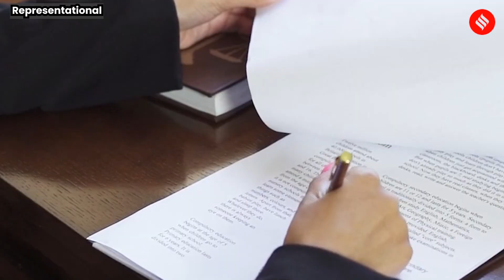Senthil Balaji News: Madras High Court Delivers Split Verdict On Senthil Balaji Case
Senthil Balaji News: Madras High Court delivers split verdict on Senthil Balaji's case, raising anticipation as it proceeds to a larger bench. One judge deems habeas corpus pleas maintainable, while another questions its validity, leaving V Senthil Balaji's fate uncertain.